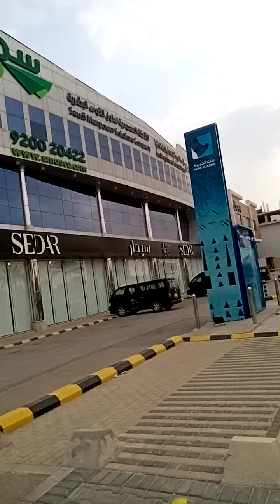the beautifull twist building in riyadh